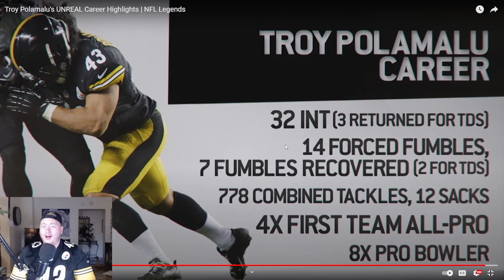STEELER FAN REACTS TO TROY POLAMALU CAREER HIGHLIGHTS!!! NFL HALL OF FAME HIGHLIGHTS!!!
EFF REACTS TO TROY POLAMALU'S CAREER HIGHLIGHTS!